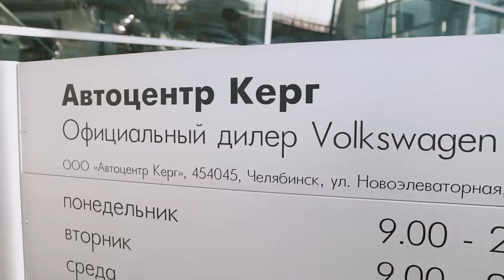Чёрный Touareg — Оригинальный клип Автоцентра Керг